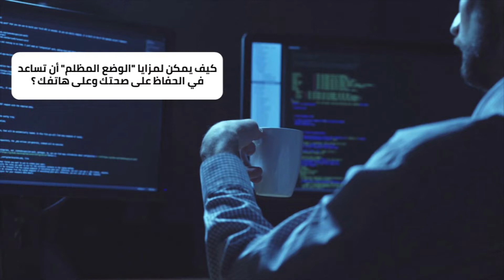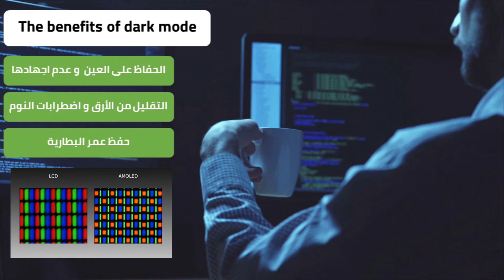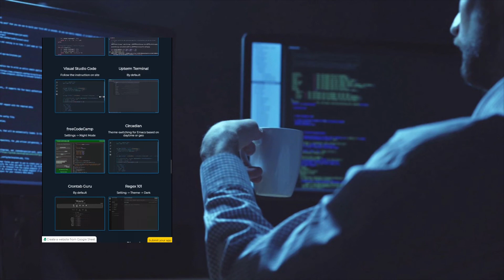Why is EVERYONE Switching to DARK MODE ?